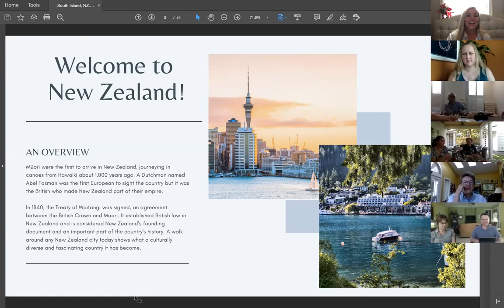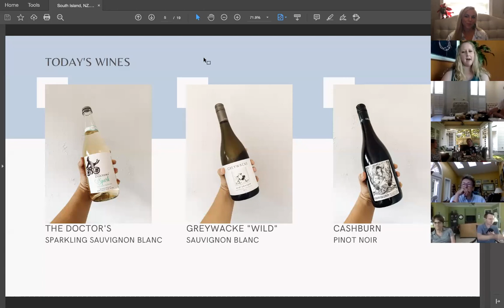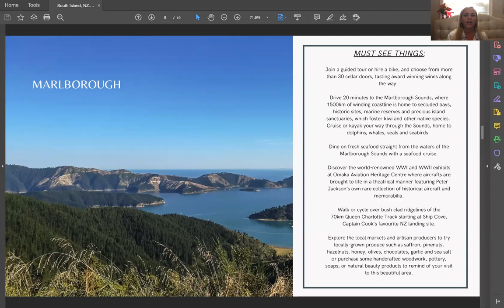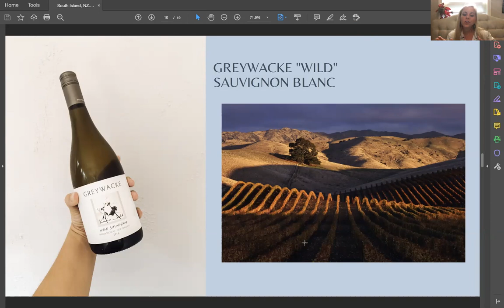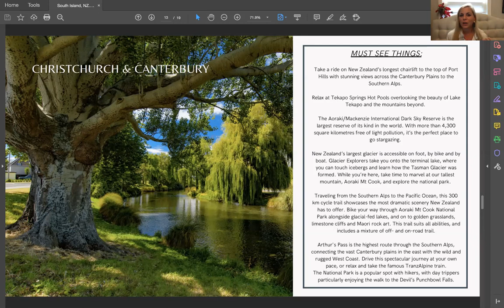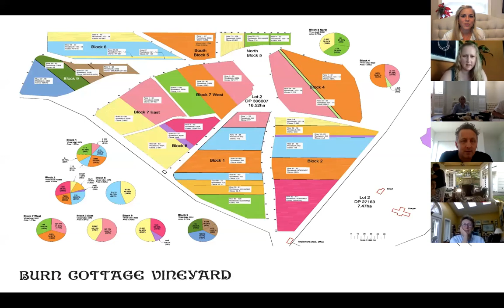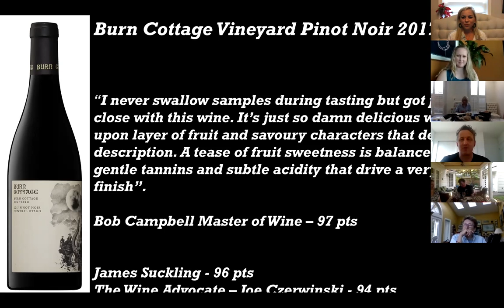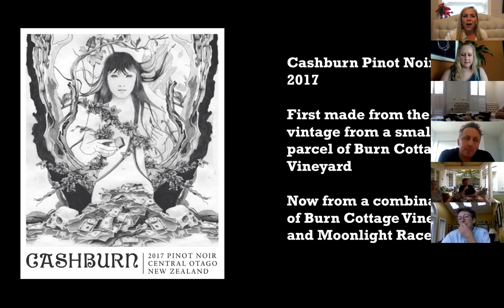New Zealand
This week Kristen Sandvig, founder of Houston, TX based travel advisory firm LIONHOUND Travel, and Adele Corrigan, General Manager of Houston wine bar 13 celsius, take their viewers to New Zealand's South Island. Special guest, Andy Crozier, from Burn Cottage joins to chat wine and the best of the best in the destination.